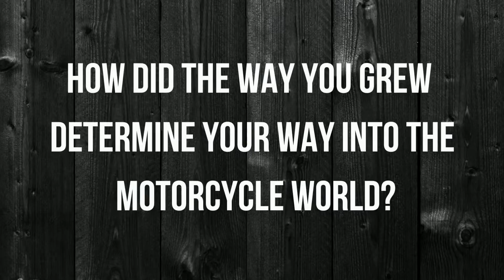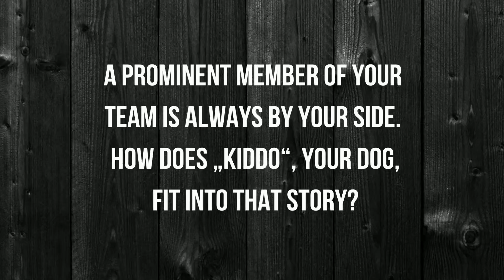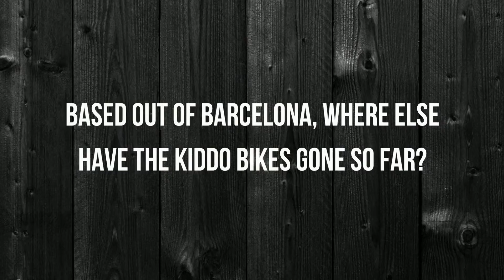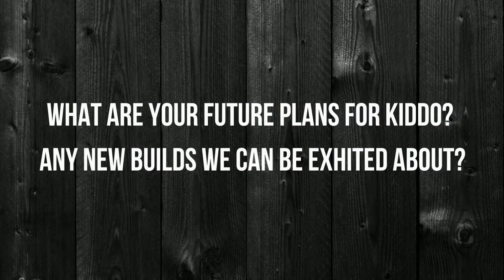Kiddo Motors Interview Part 1: Sergio Armet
Kiddo Motors, one of Barcelona's Finest custom bike establishment took some time to answer questions that Pav had. The 1st part of the interview focuses on Sergio Armet, the founder and Co-Owner. Join us for Q&A and get behind the passion, inspiration and craftsmanship of the Moto Shop.

Questions:

1. How did the way you grew determine your way into the motorcycle world? (Start - 1:20)
2. How did the story of Kiddo Motors begin? (1:20 - 1:58)
3. What does the name Kiddo mean and where does it come from? (1:58 - 2:39)
5. A prominent member of your team is always by your side. How does „Kiddo“, your dog, fit into that story? (2:39 - 2:57)
6. What’s the „Kiddo“ Style how do you approach a built? (2:57 - 4:25)
7. One of your biggest „hits“ was actually the first bike Kiddo built: What the story behind the Kiddo Uno? (4:25 - 6:49)
8. Based out of Barcelona, where else have the Kiddo bikes gone so far? (6:49 - 7:39)
9. What are your future plans for Kiddo? Any new builds we can be exhited about? (7:39 - End)